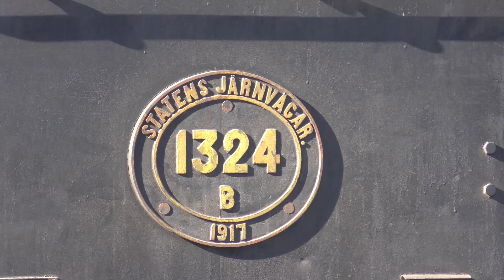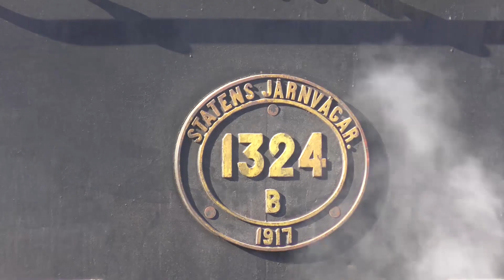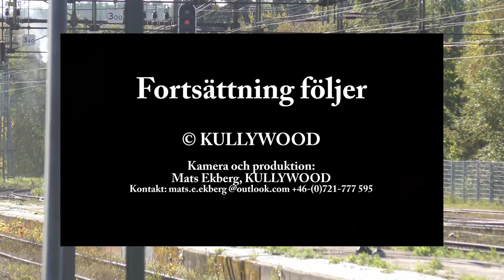SKÅJ:s 40 årsjubiléum vid Krylbo lokstation 25 sep 2021, avsnitt 2 KULLYWOOD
Lördagen den 25 september 2021 avhöll SKÅJ (Stockholms Kultursällskap för Ånga och Järnväg) 40-årsjubiléum vid sin anläggning Krylbo lokstation.

Här i det andra avsnittet i en videoserie så ser vi ett par passager av det ångloksdragna tåg, som muséiföreningen Gefle-Dala Jernväg (mfGDJ) körde i samarbete med SKÅJ  från Falun till Krylbo med anhalter vid Borlänge, Säter och Hedemora stationer för påstigande passagerare. Avslutningsvis ser vi så tåget efter ankomsten till Krylbo.